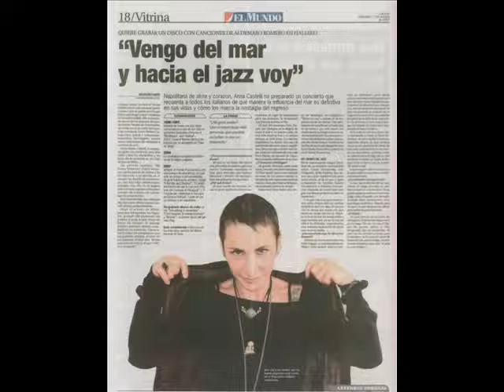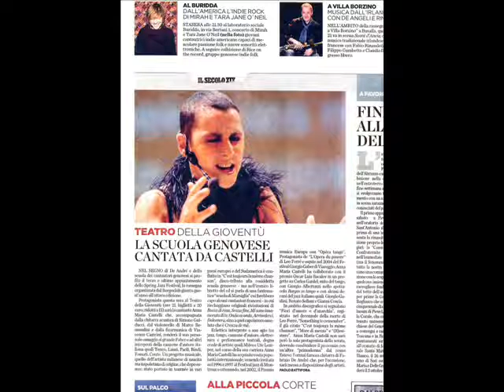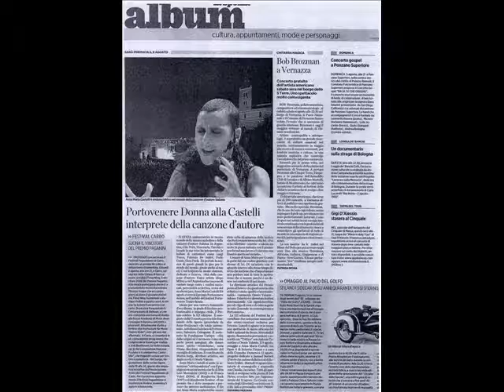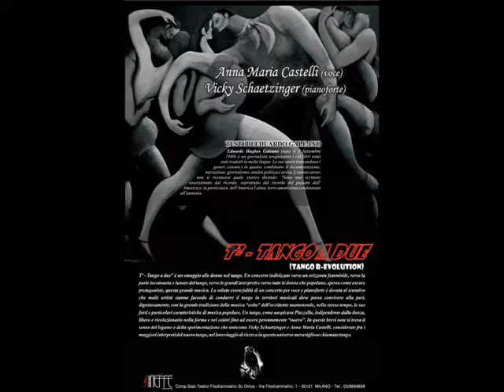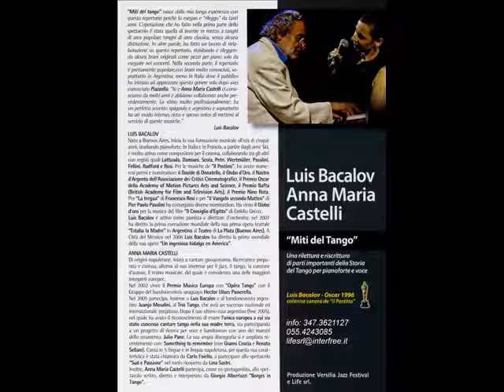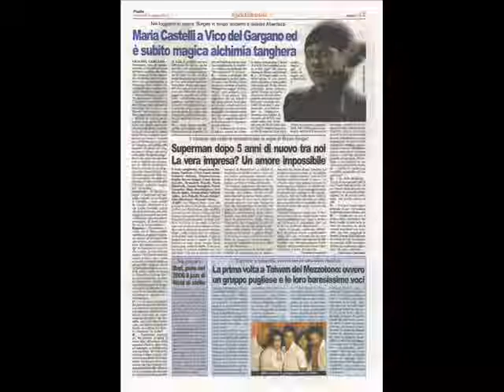My funny Valentine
Anna Maria Castelli - voce
con Renato Sellani e Gianni Coscia
Edizioni musicali e discografia
Fonè